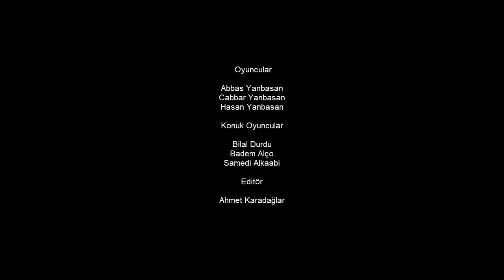abbas yanbasan vs suriyeli league of legends